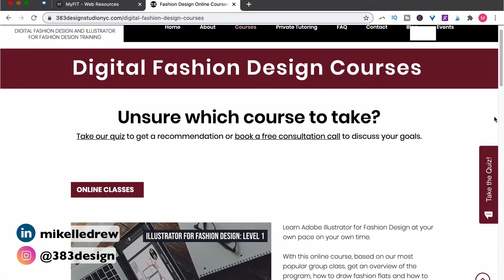Fashion Degree vs Self-Taught Designer: Which is Better for Success?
Do I need a fashion school or a fashion degree to be a fashion designer? I get this question all the time when people ask how to become a fashion designer. Is fashion school worth it? Is it worth going to school for 1, 2, or 4 years to get a fashion degree? This video explores all those questions and gives an honest answer about all of them.

New to Illustrator for Fashion? Take my new Beginner, online course:
Or get the Illustrator for Fashion Design beginner manual:
Or get private digital fashion tutoring! Schedule a FREE 30 minute call with me!